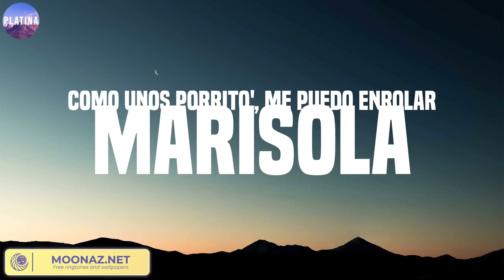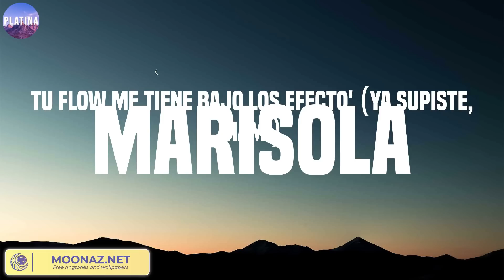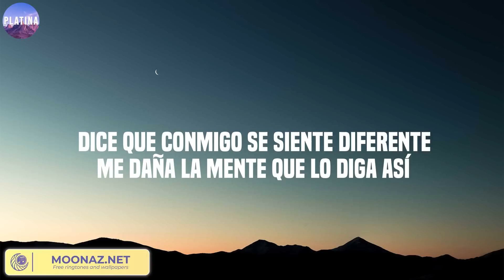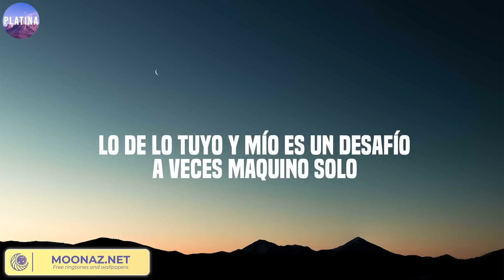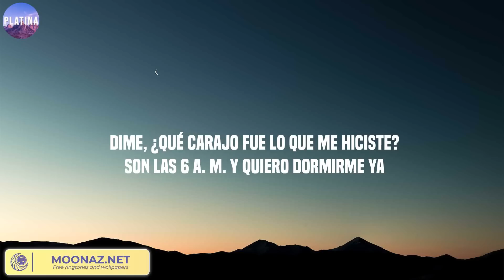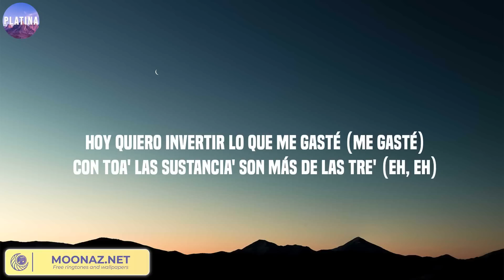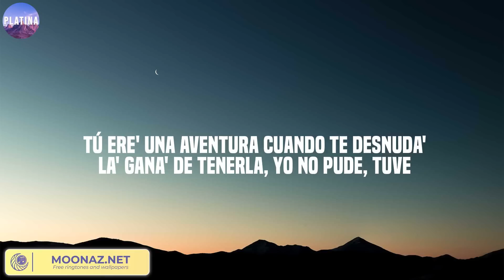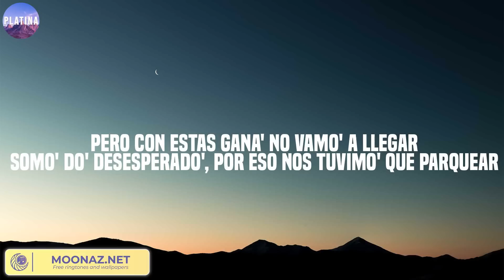Marisola, La Llevo Al Cielo, Hey Mor - Cris Mj, Chris Jedi, Ozuna ...Mix